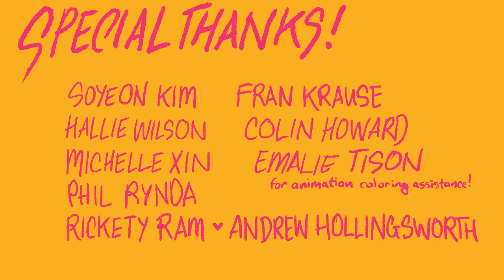Killer's KISS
Aeya and her band of harpies sing to unsuspecting sailors in order to ensnare them for sustenance. Hector, the captain of the following crew to fall victim to the harpies, shows a caring heart even when inches from being devoured.

Written, Directed, and Animated by Nicky Rojo
Musical Score Composed by Nicky Azama and Dylan Rodrigue
Background Paintings by Ana Ramirez

Voice Talent in Order of Appearance
Chara - Yoojung Jang
Kallista - Evy Roberts
Aeya - Raven Scott

Hector - Chris Magorian
Lysandros - Dylan Rodrigue
Karpos - Nicky Rojo

This is my third year film at Calarts!